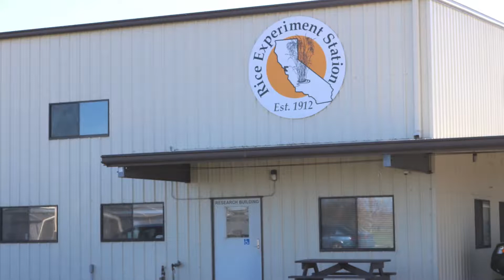Whitney Brim DeForest